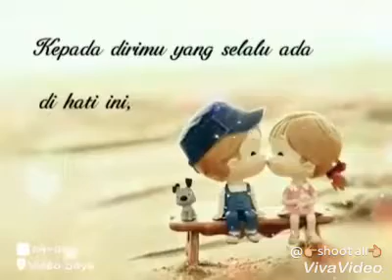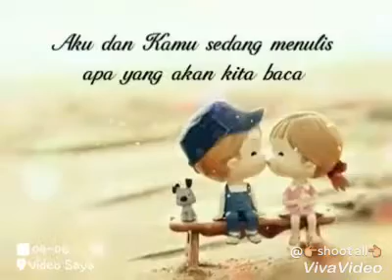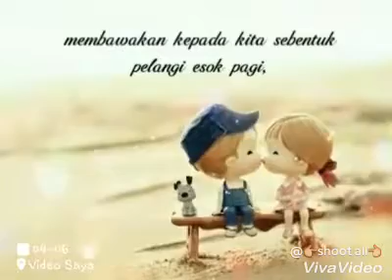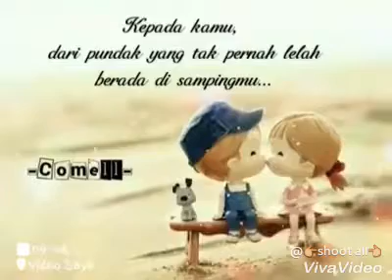TegaR _Kau yang terbaik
(っ'-')╮=͟͟͞͞💌
Aku sentiasa merindui mu.
❤aku sangat menyayangi mu❤